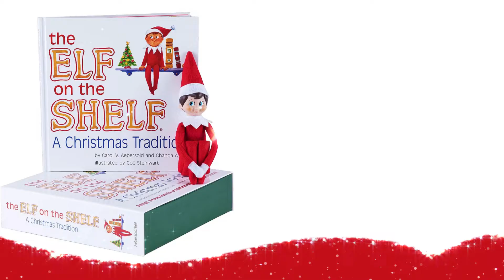Elf on the Shelf a Christmas Tradition